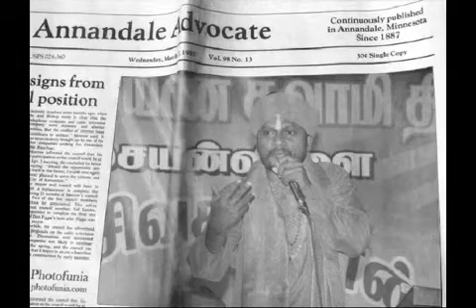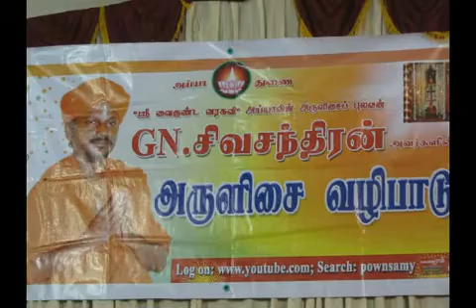ayya gn sivachandran